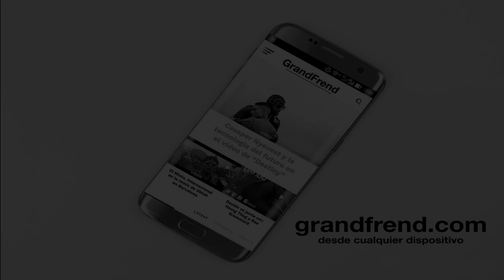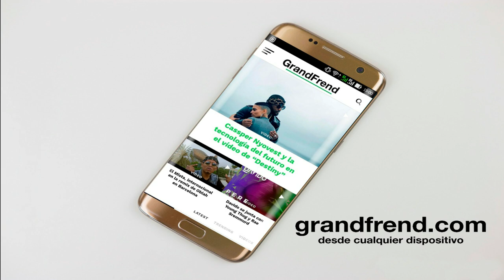Bukang Sweet bat - No to jonny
Bukang Sweet bat interpretando "No to Jonny", de "Azik Ngang (be ñaboro)". 2020